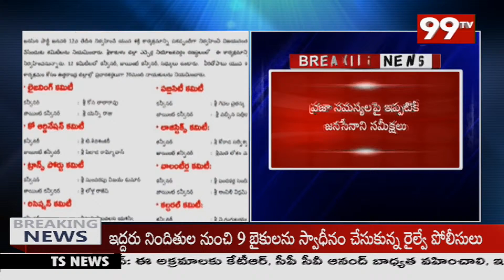యువతను టార్గెట్ చేసిన పవన్.. 2024 లో విజయభేరి మోగించనున్న జనసేన | 99TV